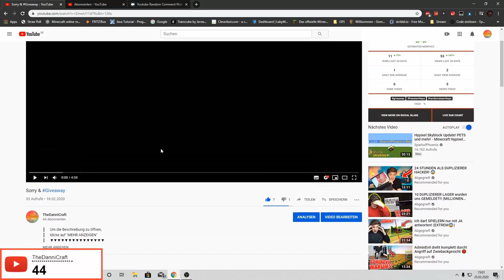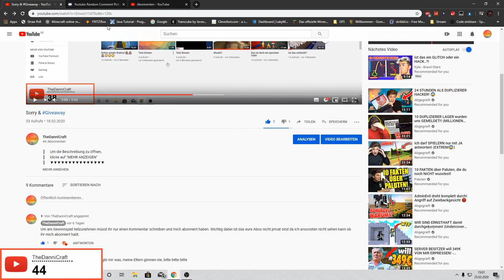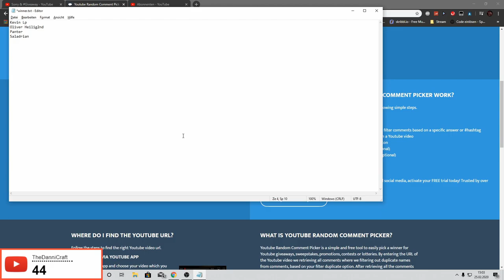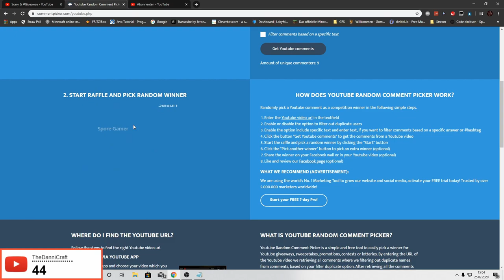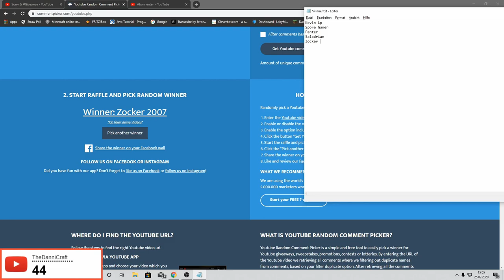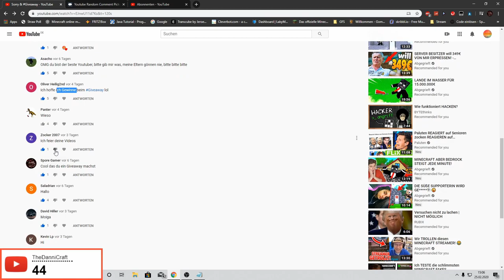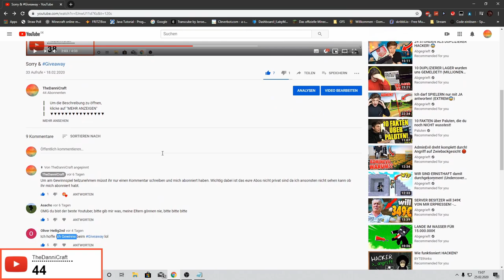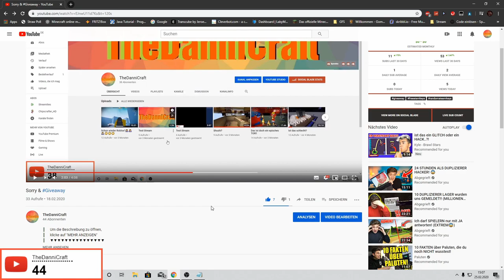Auflösung des Giveaways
╠═►Über mich:
║  Ich bin TheDanniCraft und mache Youtube
║  aus Spaß!
║ Ich mache Gameplay über Spiele, die mir
║  gefallen.
║🎞 Videobeschreibung 🎞
🎮Über das Video
Hier findest du noch die Link zu meinem Instagram Kanal

⚡Spotlight
51 Views - Mar 29, 2024